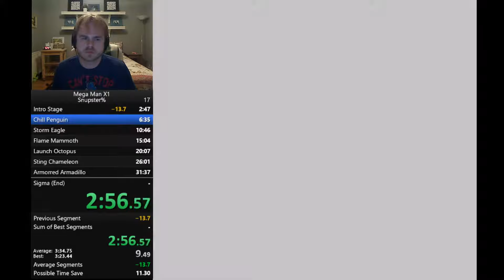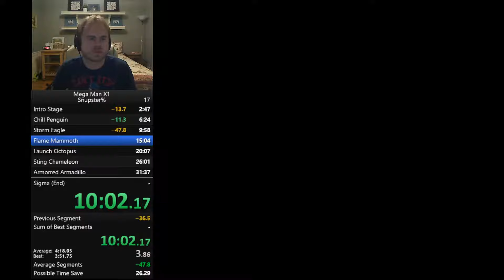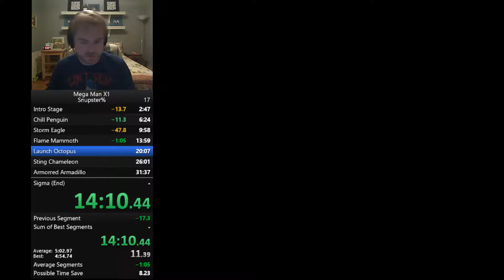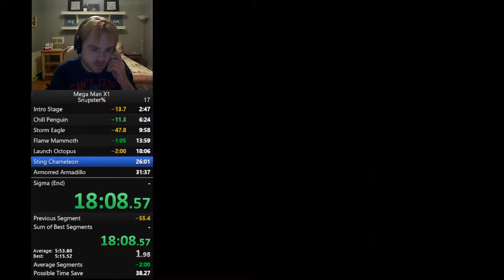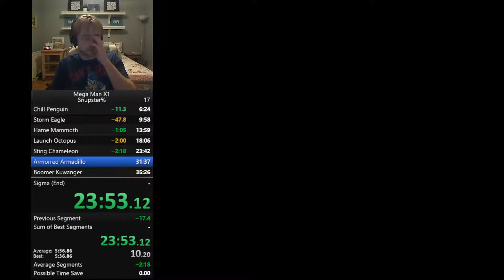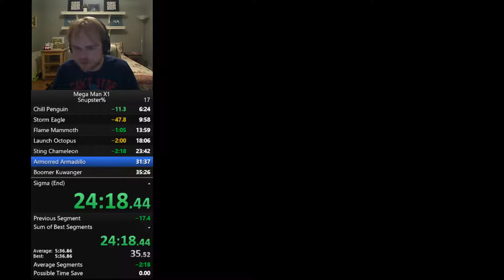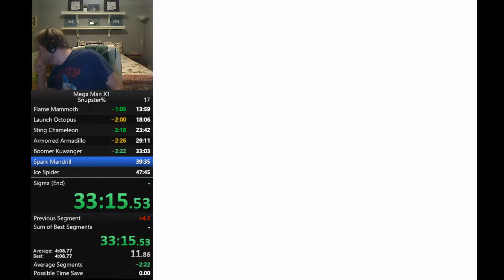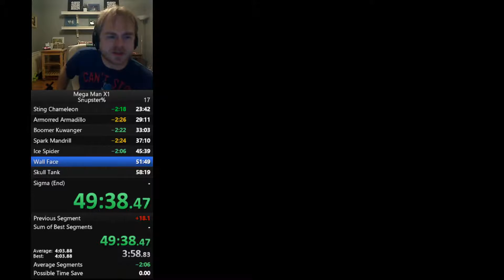Mega Man X1 Snupster% in 59:55:60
Candybars tuned in shortly after Zero died.